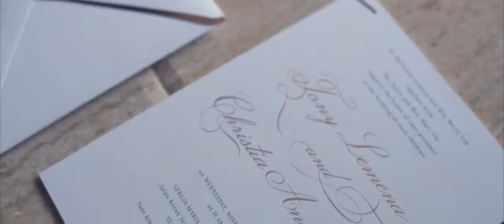SDE | Tony + Christia | " You & Me "